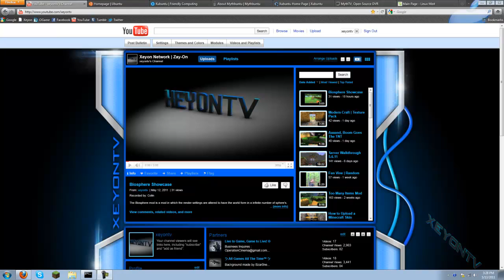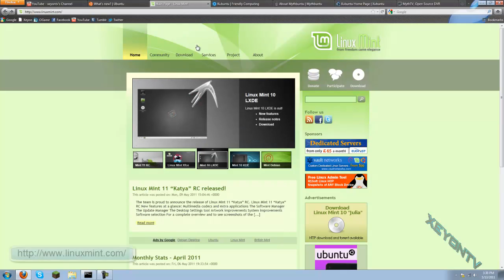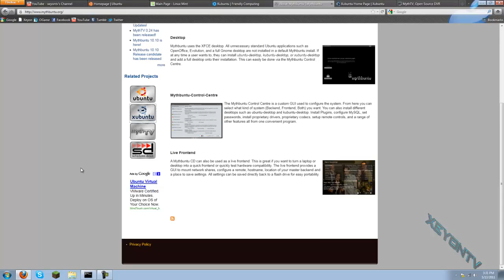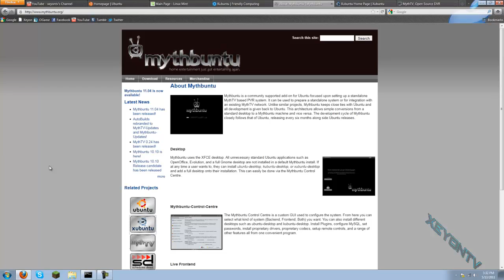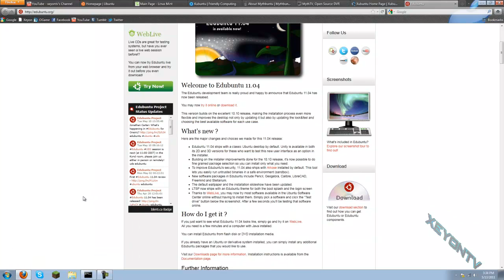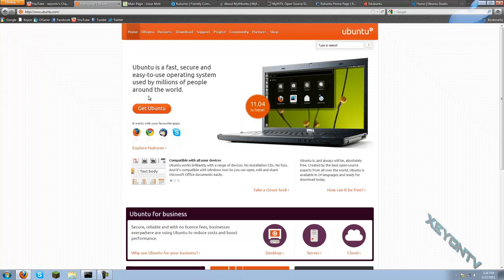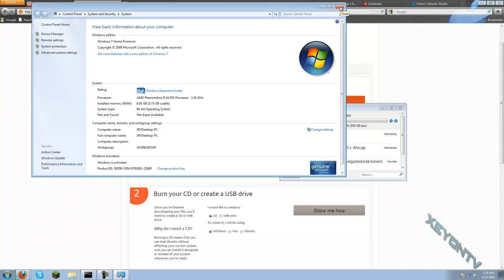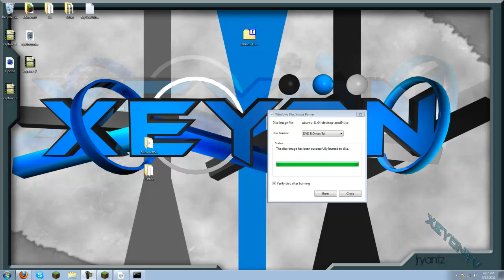Review | Which Linux is Right For You?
All the different Linux's are in the video.